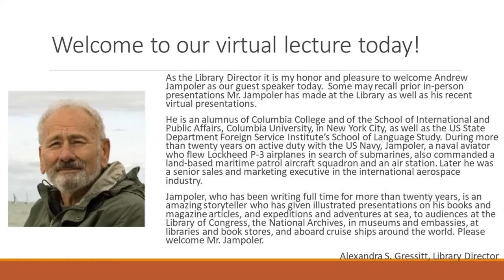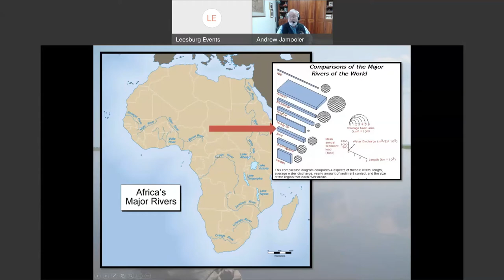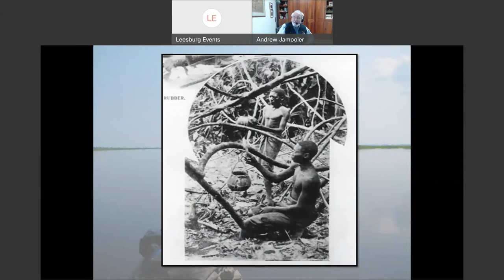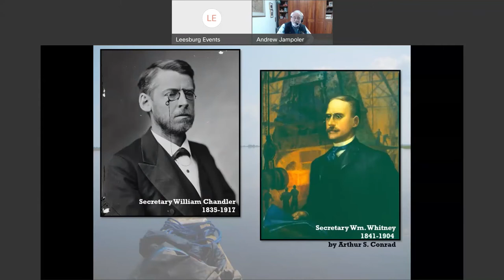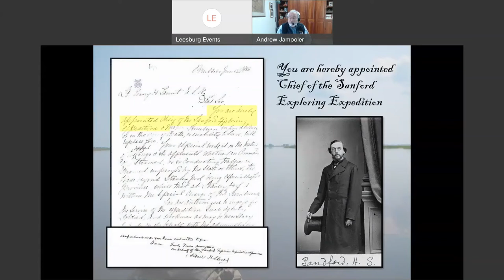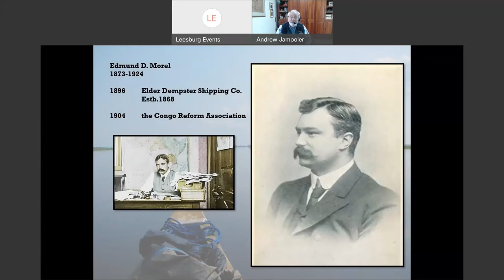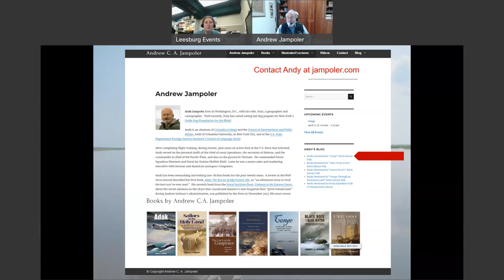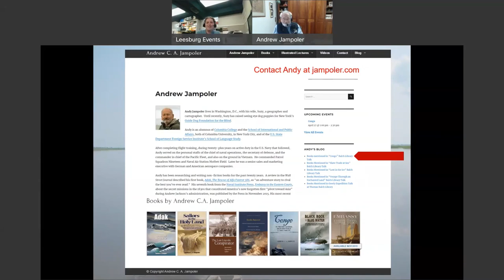Congo The Miserable Expeditions and Dreadful Death of Lt Emory Taunt, USN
Former Navy Lieutenant Emory Taunt’s third time in the Congo, as the first resident American diplomat in equatorial Africa, ended in January 1891 with his death along the great river, the familiar fate then of many Europeans in King Leopold’s private estate. His life and times at the end of that century open a window today on the tragic history of this deeply troubled nation.

Andrew Jampoler, who has been writing full time for more than twenty years, is an amazing storyteller who has given illustrated presentations on his books and magazine articles, and other expeditions and adventures at sea, to audiences at the Library of Congress, the National Archives, in museums and embassies, at libraries and book stores, and aboard cruise ships around the world – remember those? He is an alumnus of Columbia College and of the School of International and Public Affairs, Columbia University, in New York City, and of the US State Department Foreign Service Institute’s School of Language Study. During more than twenty years on active duty with the US Navy, Jampoler, a naval aviator who flew Lockheed P-3 airplanes in search of submarines, also commanded a land-based maritime patrol aircraft squadron and an air station. Later he was a senior sales and marketing executive in the international aerospace industry.